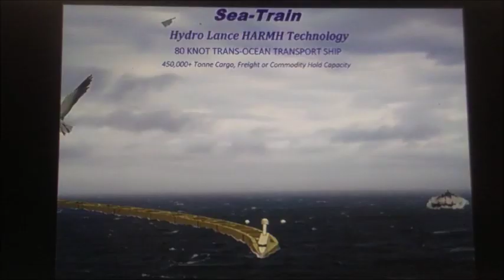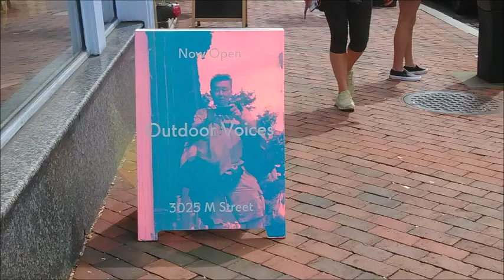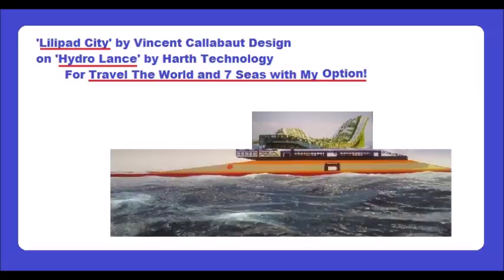My Aug 09,10 2019 Slideshow 3